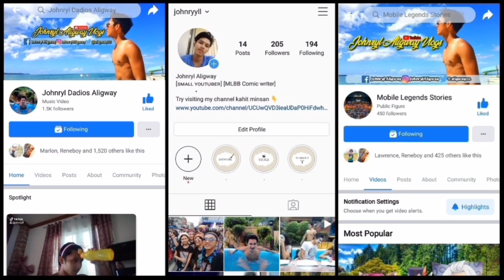Hayabusa and Kagura Lovestory Part 9 / Mobile Legends Love Story / MLBB / HAYAGURA / ML Stories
All of my Mobile legends stories are Fanmade stories that are originally made by Me and (NOT A REUSED CONTENT)

Follow me on 👇👇👇
My Main Facebook account:

johnryyll

Mobile Legends ID:
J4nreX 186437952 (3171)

(Please do not use or repost my contents without my permission because these are my original creations )
For those who will steal,report or use my content will be fined with consequences

Tools I used for editing:
-Background eraser
-Picsart
-Kinemaster

All you have to do is credit the artist like this and this is must:

►Credits:

Director/Creative Director: Kina Choi
Lead Designer/Animator: Kris Fortin
Designers: Jessica La, Yooha Cho
Character Designers: Emily Gerich, Kris Fortin
Animators: Jessica La, Yooha Cho, Jacob Patrick

Previously titled ‘Weekend Fun’

►Weekend Fun is a playful and positive track with catchy melody played by ukulele solo and bells, kalimba and hang drum. Upbeat and inspiring, yet light and simple, it will be perfect background music for a family or children album video, any presentations, commercials, youtube videos.